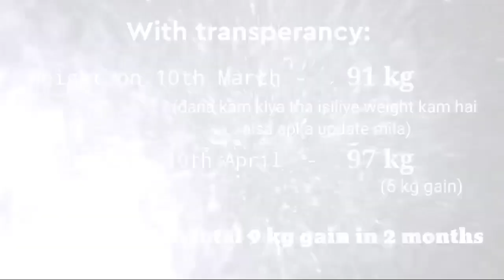Motivating feed back after video check the pinned mssg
Whr Goats rule